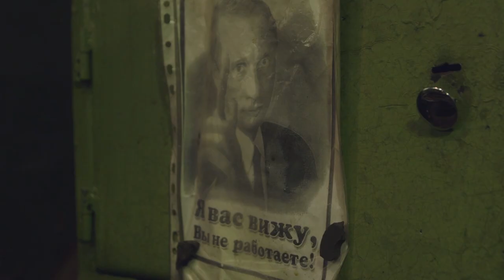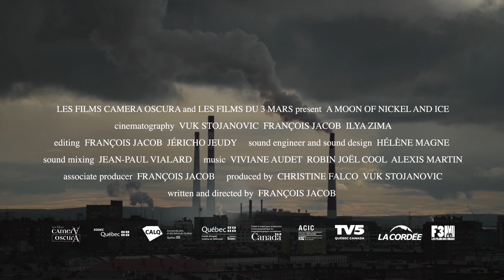A Moon Of Nickel And Ice | Trailer | Available Now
A fascinating journey into Russia's most secretive city, A Moon Of Nickel And Ice is now available on Video on Demand Platforms.

The mining town of Norilsk sits in the heart of the Siberian Arctic, bathed in the billowing smoke and sulphur of its mills and factories. Built by Gulag prisoners under Stalin, Norilsk remains a mysterious place, haunted by its past suffering. While miners ponder lost comradeship and teenagers dream of escape, artists and descendants of the Gulag prisoners seek to shed light on Norilsk’s dark past, long since buried under the Siberian ice.

LES FILMS DU 3 MARS – Ref. 7168